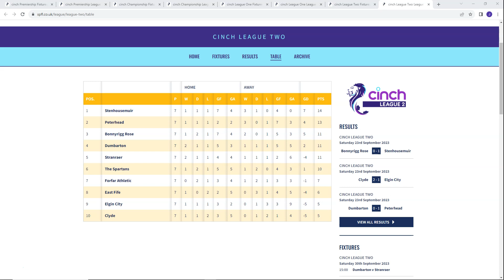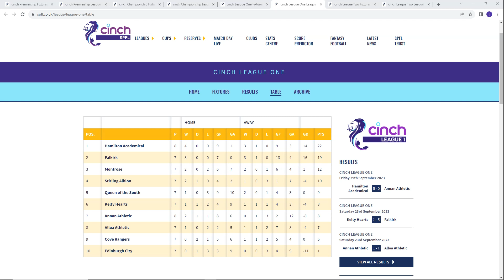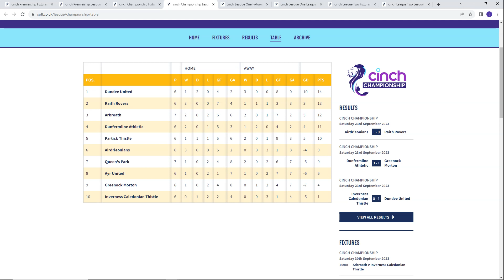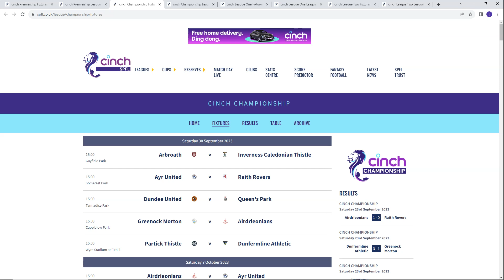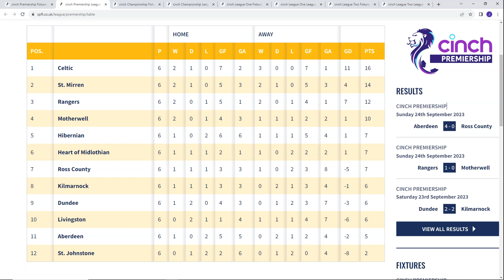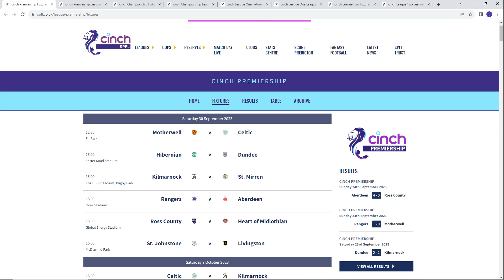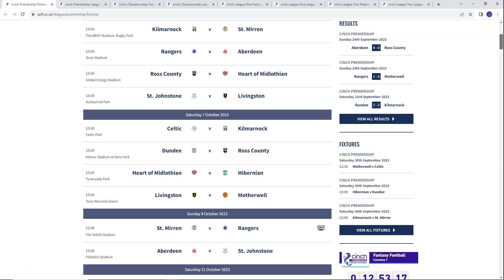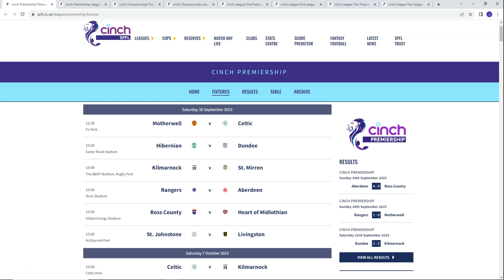SCOTTISH FOOTBALL BLACKOUT! SPFL MATCHDAY 7 PREVIEW SHOW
CAN ST MIRREN FINISH SATURDAY NIGHT ON TOP OF THE SCOTTISH PREMIERSHIP?